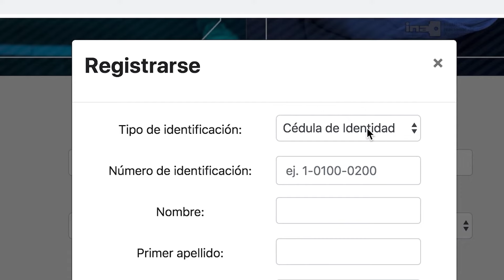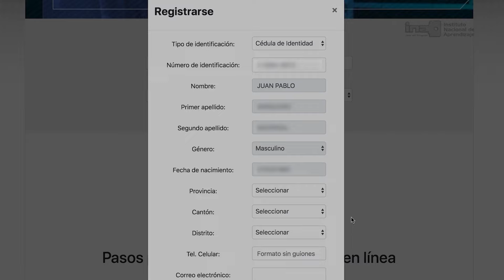INSCRIPCIÓN EN LÍNEA - Registro como nuevo usuario